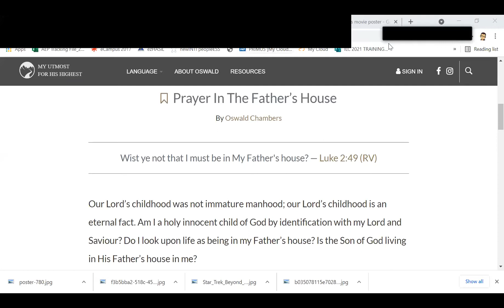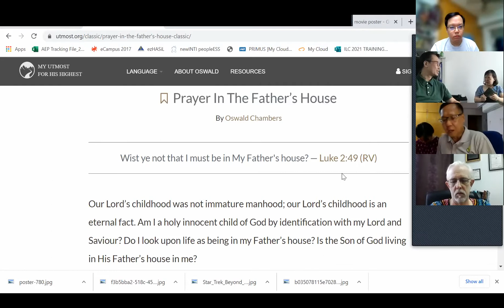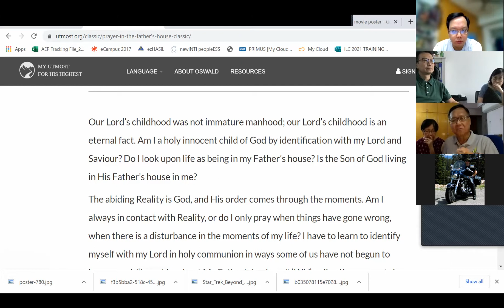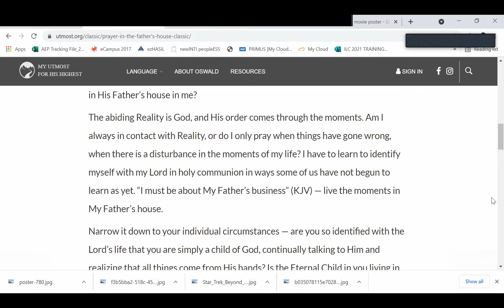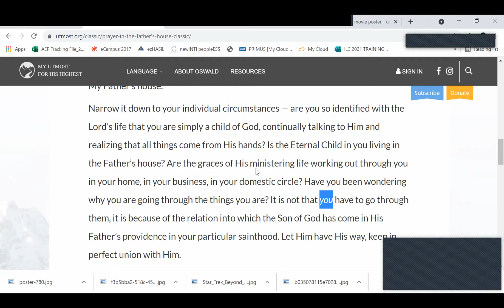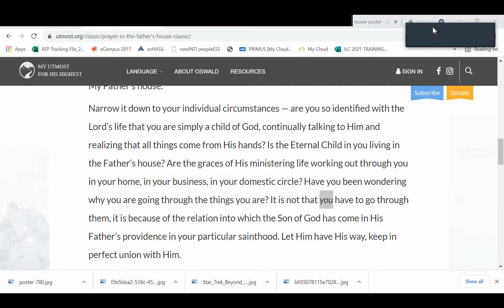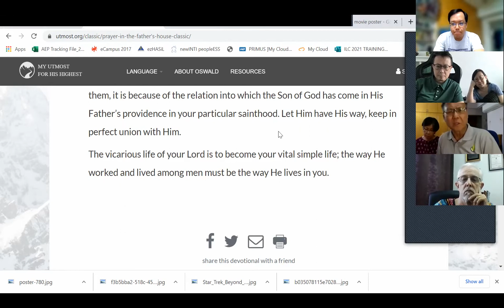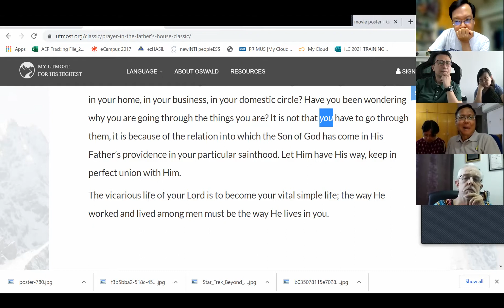The Father's House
Purestream Sunday service (August 22, 2021)